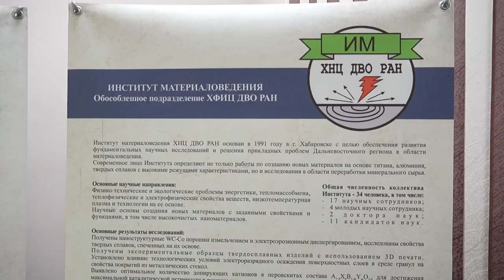Проблемы лесопромышленного комплекса и горнодобывающей промышленности обсудил Дмитрий Демешин